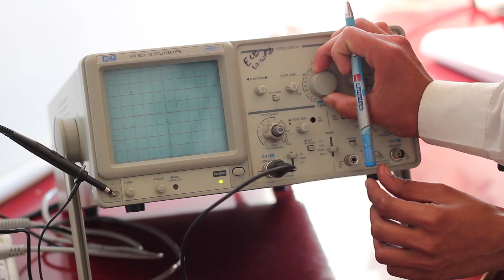20 Self-Discipline Techniques Daily Exercises | Never be Lazy Again | Jim Rohn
20 Self-Discipline Techniques Daily Exercises | Never be Lazy Again | Jim Rohn

Jim Rohn, a renowned motivational speaker and personal development coach, emphasizes the importance of self-discipline as a foundation for success. Here are 20 self-discipline strategies inspired by his philosophy that you can follow to reach your goals.